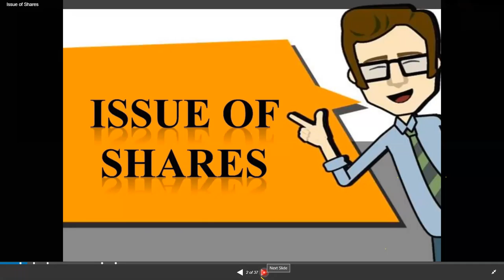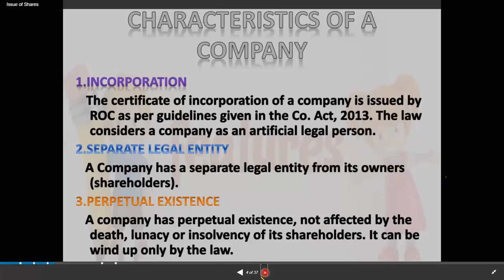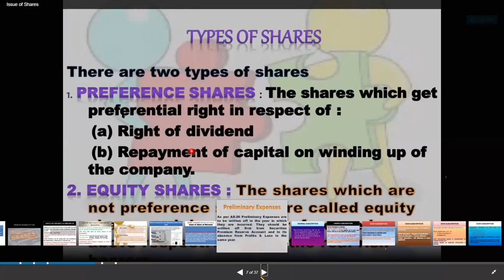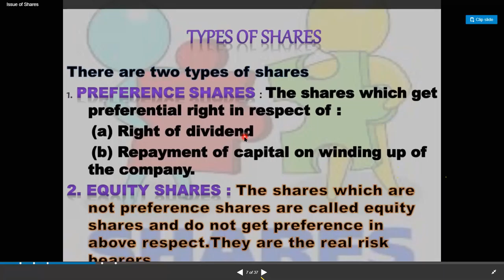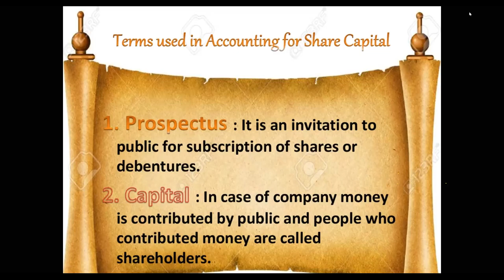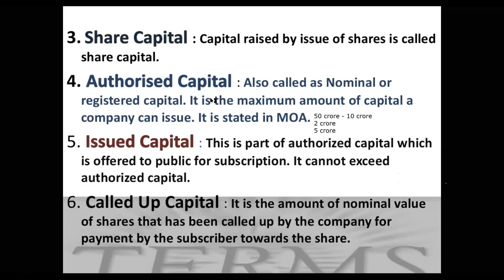HEENA M COM 1 COMPANY & SHARES INTRODUCTION 11 DEC